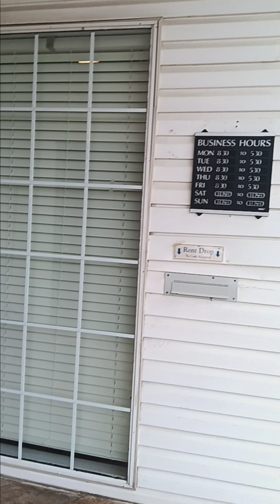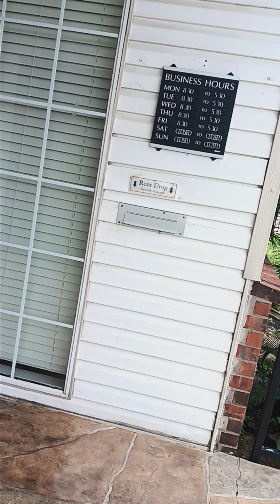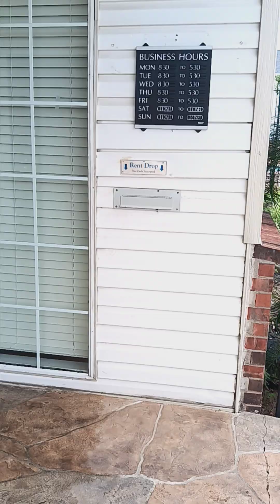I got that done... I'm happy